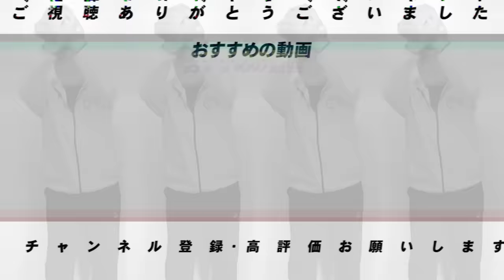【プロ野球解説】開幕直前！”迷いは捨てろ！”阪神は怪我&中継ぎの不安視部分！中日は”徹底した〇〇を！”DeNAは良い悩みの裏で必要なこと…12球団ここだけは要注意ポイントを語ります【プロ野球ニュース】